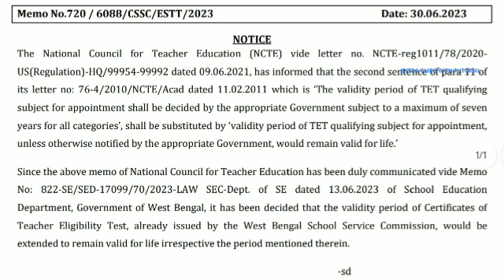Upper Primary Latest News Update Today|WB Upper Primary Latest News#extraguidewithtutorial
# বিশেষ কৃতজ্ঞতা : পশ্চিমবঙ্গ আপার প্রাইমারি চাকরি প্রার্থী মঞ্চ ও সন্মানীয় মাহিউদ্দিন মাহী মহাশয় ও সুশান্ত ঘোষ মহাশয় ও সামাজিক গণমাধ্যম এবং সন্মানীয় সংগ্রামী যোদ্ধারা।

UC0J-lk_qbzOhZtp3I6ivVtw

THANKS